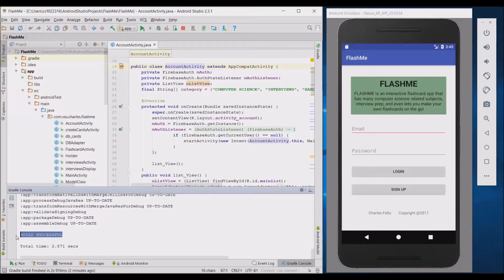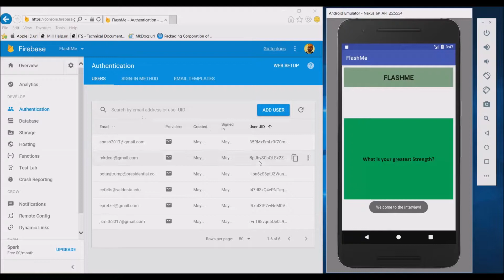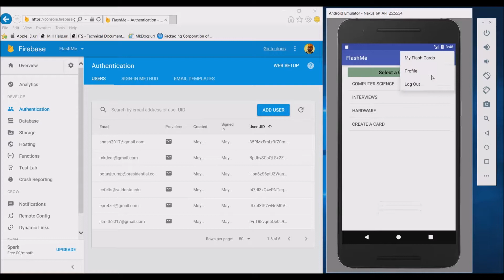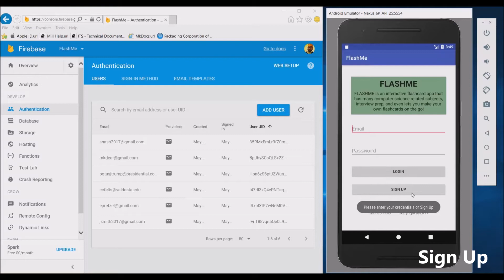FlashMe - An Android Flashcard App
Android Apps Development - Final Project Demo
Valdosta State Computer Science Department [2017]